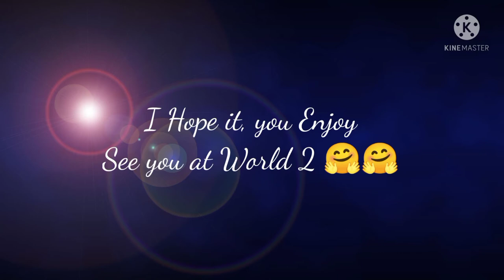TERRIFYING Battle with Ninja Dash ~~~ (Level 8) Success, WORLD1 DONE!! ||Dyem channel#NinjaDash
Title: TERRIFYING Battle with Ninja Dash ~~~ (Level 8) Success, WORLD1 DONE!!  ||Dyem channel